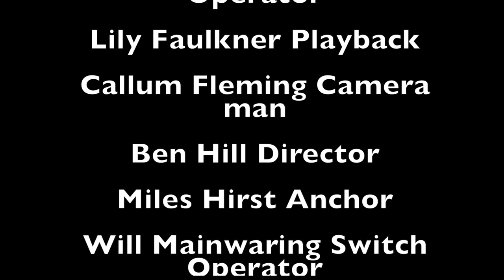Grammar TV Ep 9 2017